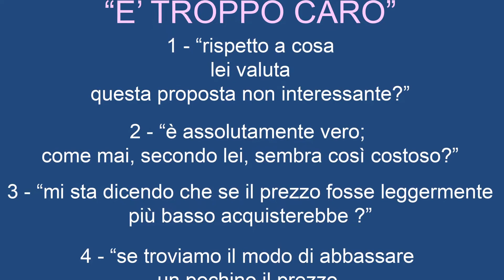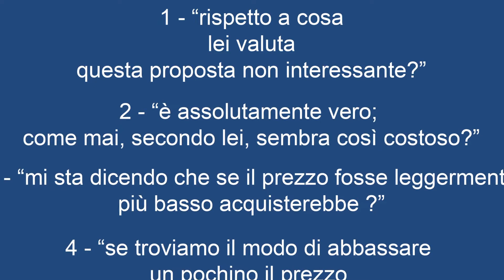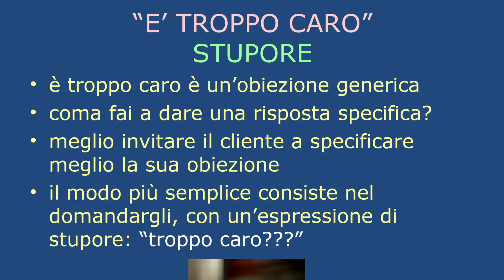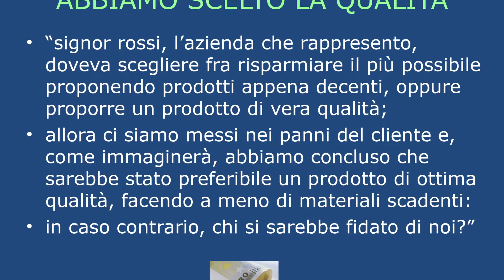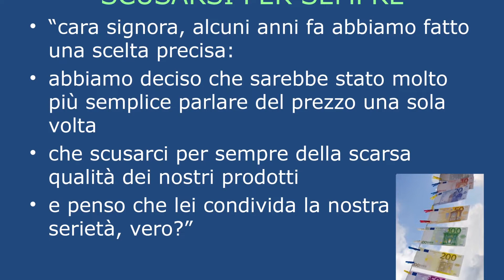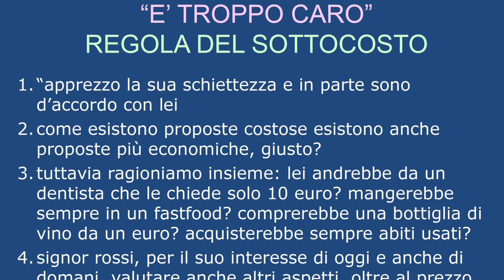Puntata 6/15 - È troppo caro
9 modi diversi per superare l'obiezione "È troppo caro.", senza contraddire il cliente. Interessante, vero?